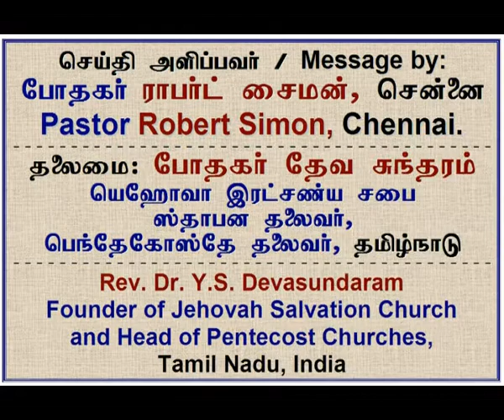2014 05 25, உமதன்பைப் பாட, உம் நாமம் கூற, உம் சேவை செய்ய.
Umathanbai Pada, Um Namam Koora, Um Sevai Seyya 2, Pr. Prabhu Jeyasingh & Mrs. Divine J.
Song sung in the Convention Meeting conducted by Jehovah Salvation Church at Jehovah Nishi Bible College, Anandan Nagar, Kurukulam Road, Near Ngl., K.K. Dist.